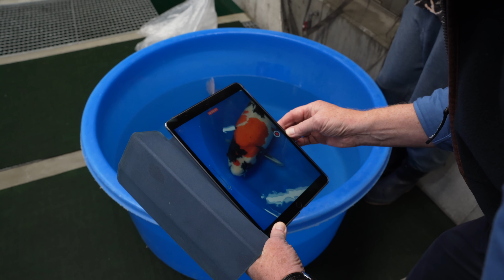ISA Showa Development After 2,5 Years! (AMAZING RESULT)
Donald is amazed by the result of his Isa Showa development. He hasn't seen his fish for more than two years and finally he can enjoy his amazing koi again.

Our VIP Patrons:
- Patrick Tschumi KoiKichi.ch